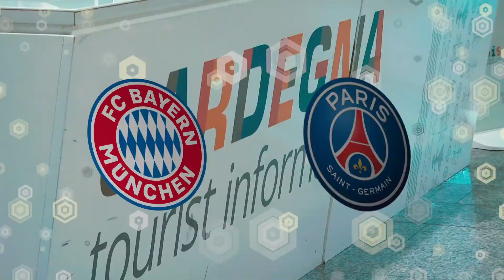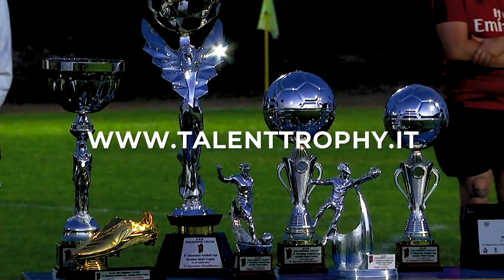Sardinia Talent Trophy Promo ITA 2019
Sardinia Talent Trophy - Accetti la sfida?